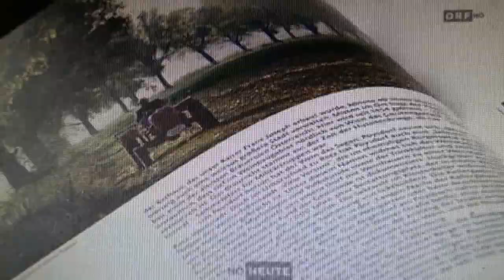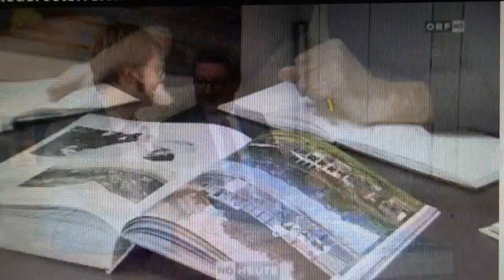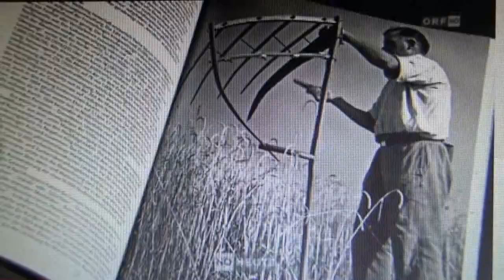N.Ö. Eine Spurensuche Buchvorstellung ORF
Ein herrlicher Bildband über N.Ö. ist erschienen. N.Ö. heute hat darüber berichtet, aber besser ist es, sich diesen Bildband zu kaufen. Der Verein Kubus, selbst eine wahre Fundgrube der Geschichten und historischen Fotos aus dem Mostviertel, hat diesen Bildband angekauft und kann ihn nur empfehlen.